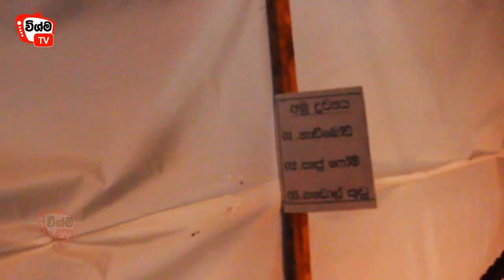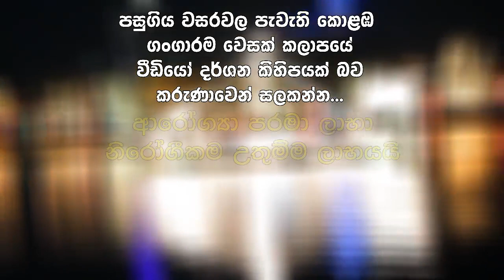කොළඹ වෙසක් | Travel With Dinu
ආරෝග්‍යා පරමා ලාභා - නිරෝගීකම උතුම්ම ලාභයයි

තෙරුවන් සරණේ බලයෙන්
ලෝකවාසී සියළු දෙනාම සුවපත් වන
උතුම් වෙසක් මංග්‍යයක් වේවා. !

පසුගිය වසරවල පැවැති කොළඹ ගංගාරාම වෙසක් කලාපයේ වීඩියෝපටවල එකතුවක් බව කරුණාවෙන් සලකන්න.

𝗧𝗵𝗶𝘀 𝘃𝗶𝗱𝗲𝗼𝘀 𝗿𝗲𝗹𝗮𝘁𝗲𝗱 𝘁𝗼 -